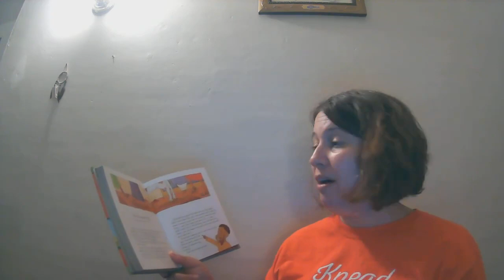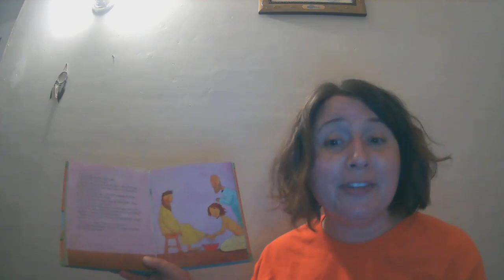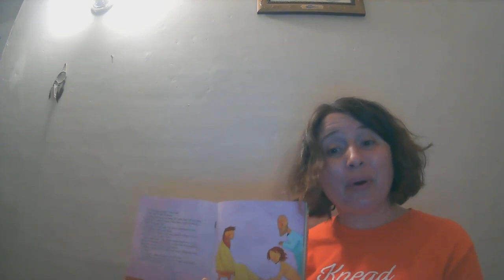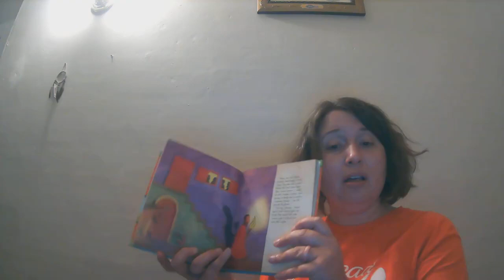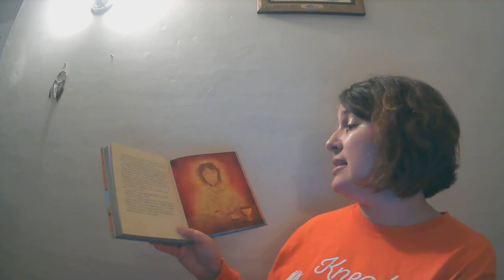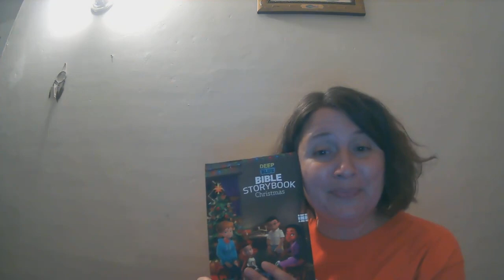"The Servant King; The Last Supper"- Wondering Wednesday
Nov. 25; "The Servant King; The Last Supper" from Mark 14 and John 13-14 reading from the Jesus Storybook Bible by Sally Lloyd-Jones.